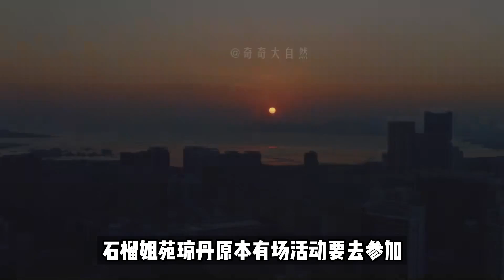林正英后再無接班人，偷用茅山秘術，45歲早逝引來蝴蝶繞棺。